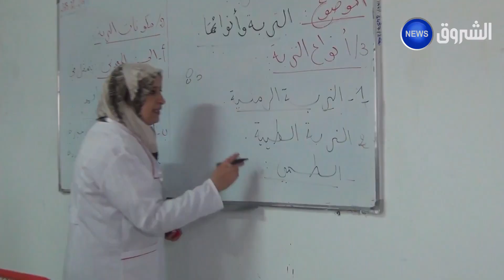تيارت. تكوين المستفدين من منحة البطالة.. خطوة نحو عالم الشغل